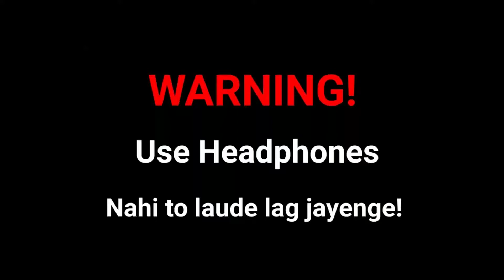Knifing friends in Valorant 😂😂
►ABOUT ME:
   - Ritwik Singh ( Age 20 )
   - Patna
   - College Student

About : RITWIK STREAMS is a YouTube Channel, where you will find gaming videos in Hindi, I hope this video was Useful and you liked it, if you did press the thumbs up button.